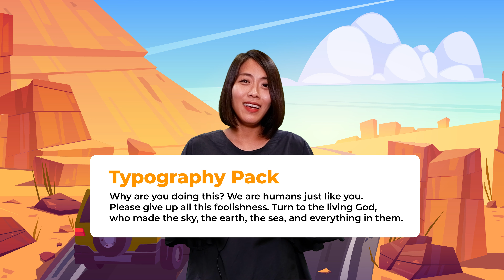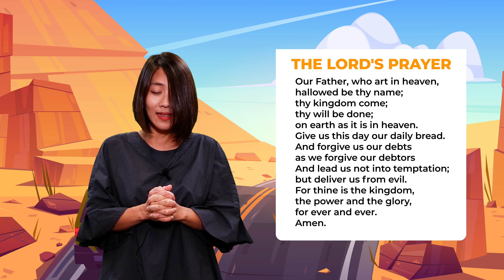바울의 선교여행 | Paul’s First Journey | Sunday School | 어린이 영어 성경 이야기 | 어린이 설교말씀